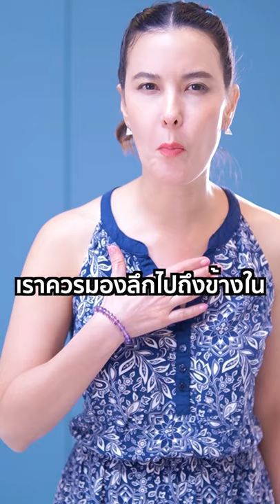คุณเข้าใจผิด คนนี้คือ.. CEO ！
ละครสั้นจากช่องเมียยืนหนึ่ง